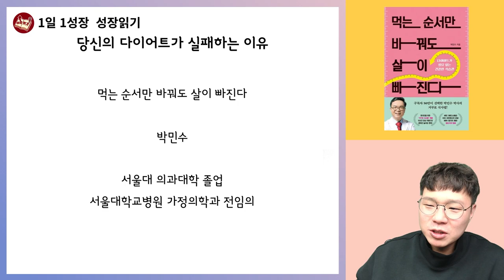당신이 다이어트에 실패할 수 밖에 없는 이유 I 서울대병원 가정의학과 전문의 박민수 I 먹는순서만바꿔도살이빠진다